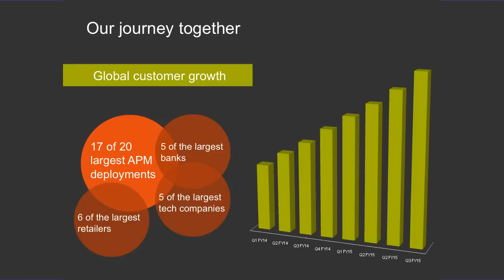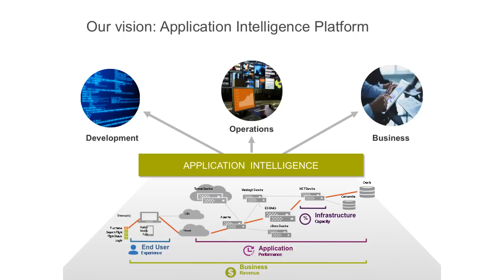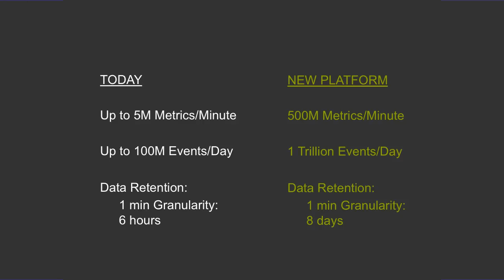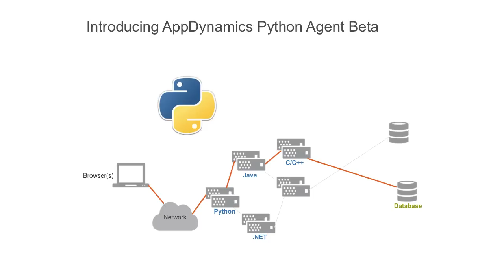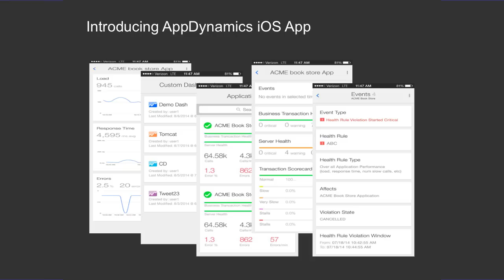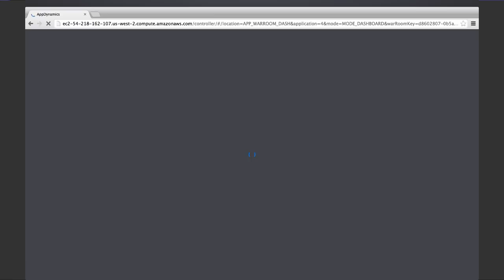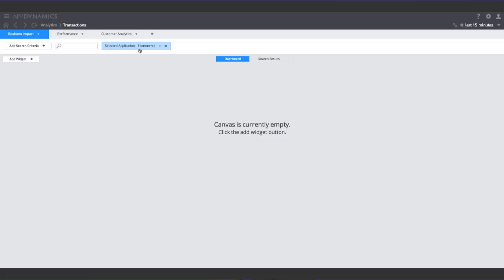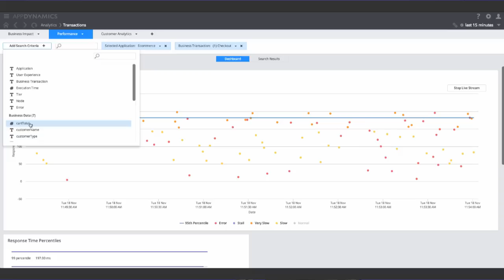Jyoti Bansal's Opening Keynote at AppSphere 2014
AppDynamics CEO Jyoti Bansal kicks off AppSphere 2014